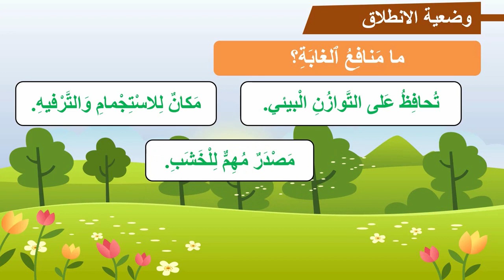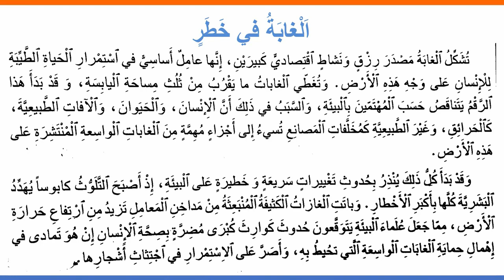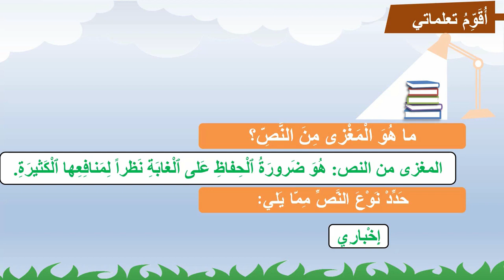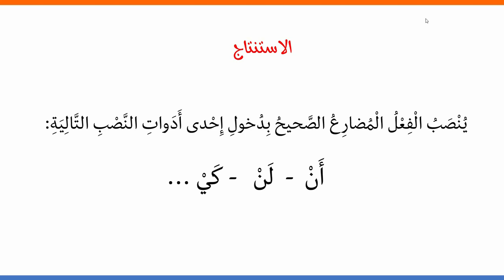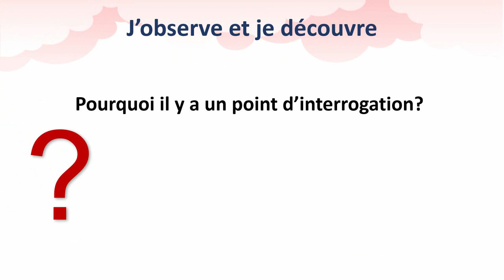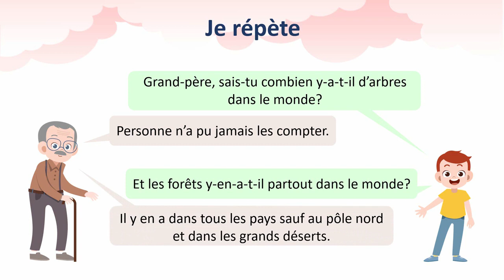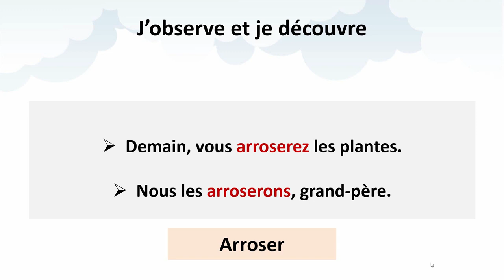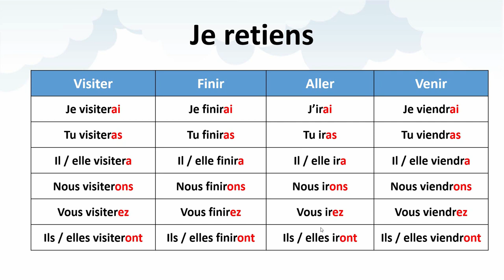4AEP القراءة الغابة في خطر